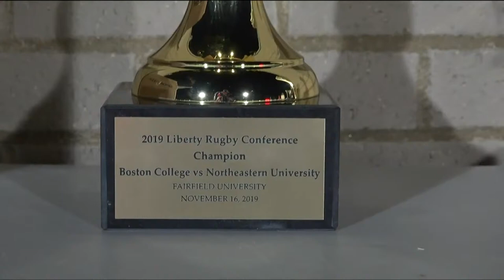LIBERTY CONFERENCE CHAMPIONSHIP- BC vs Northeastern